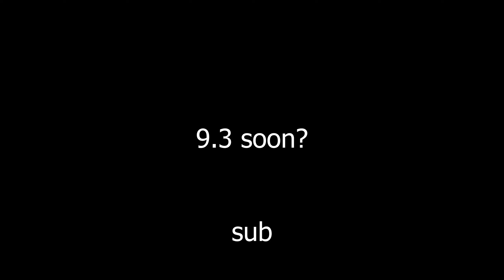handcam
Mouse: Roccat Kain 100 Aimo and Bloody A70

Keyboard: Roccat Kone TKL Pro

Subscrooble!